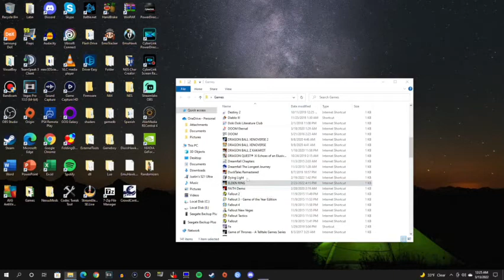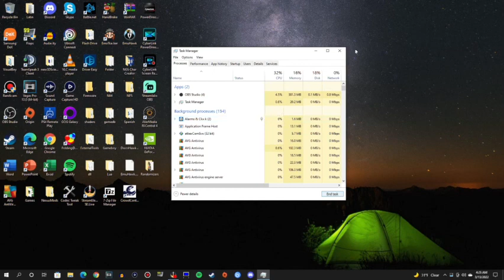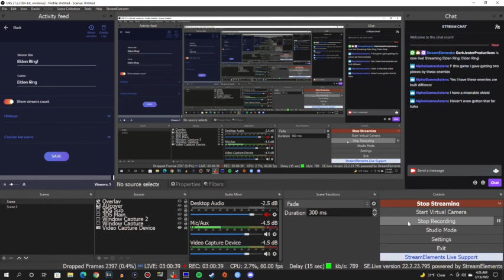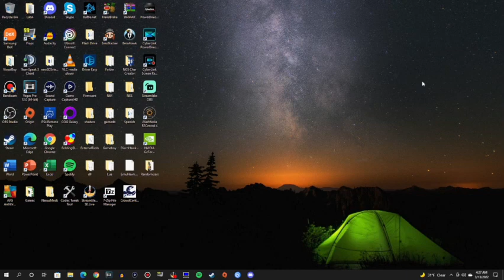A Tarnished Realm (Elden Ring) - 5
Part 5!  Beat Malenia, so no worries there.  That fight will come much later.  For now, enjoy part 5!